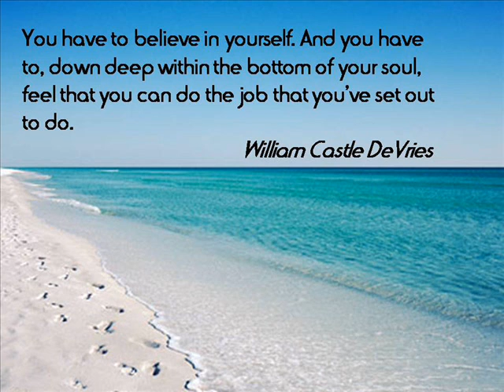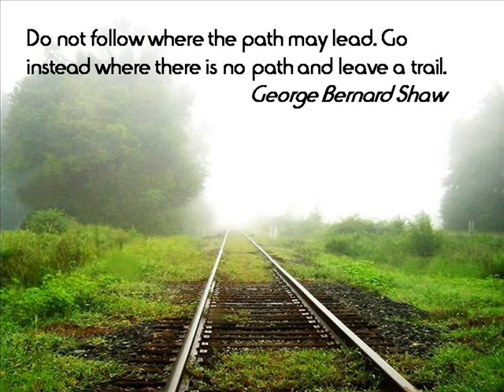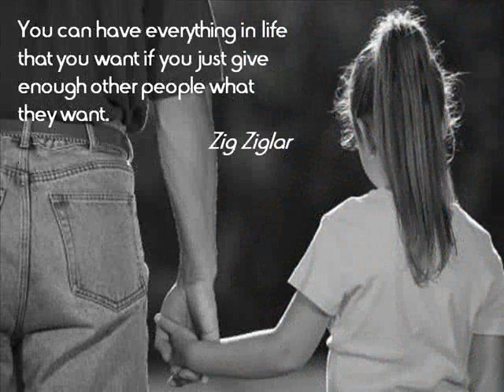Mindset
Inspirational and Motivational Quotes.  Mindset is the key to success.  Change the way you think and you can change your income which will ultimately change your life.